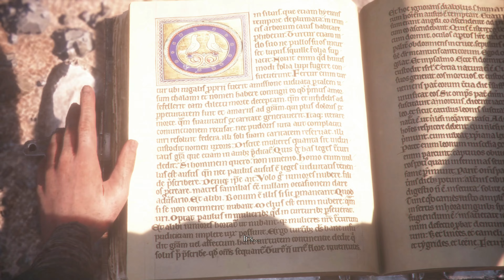Ep. 10: Kids vs Grand Inquisitor / A Plague Tale Innocence / All Collectibles 4K Walkthrough PC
Features of walkthrough:
- All Collectibles
- No Commentary

Chapter 10 - The Way of Roses (continuation)
00:00 Son of a Smith
10:04 Library Underneath the Library
23:04 University's Court
31:09 Back to Home
Chapter 11 - Alive
33:54 December 1348